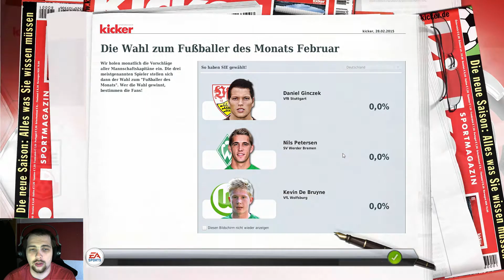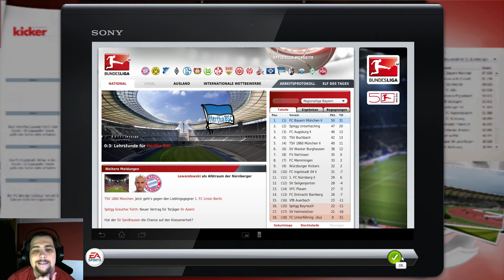FM13 3. Sasion FC Rot Weiß Erfurt #143 23. Spieltag Spitzenspiel gegen den KSC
Lets Play Fußball Manager 13 (FM13) [Deutsch/German] - 2. Bundesliga FC Rot-Weiß Erfurt gg. FC Augsburg

Kaufe es dir hier für 6,99 €